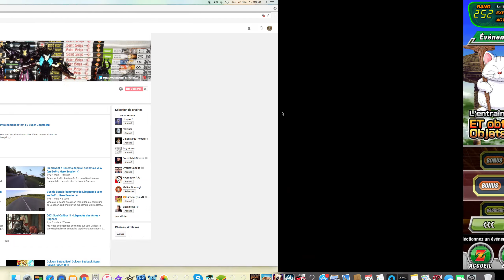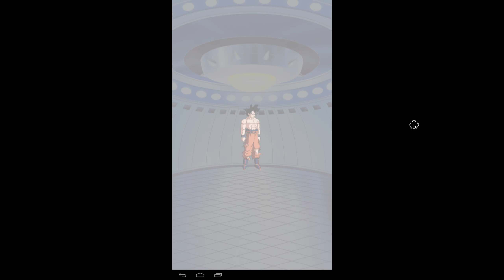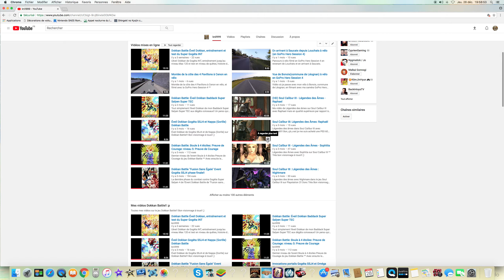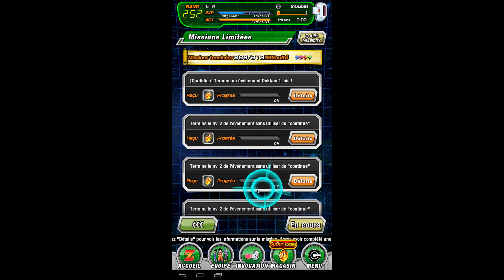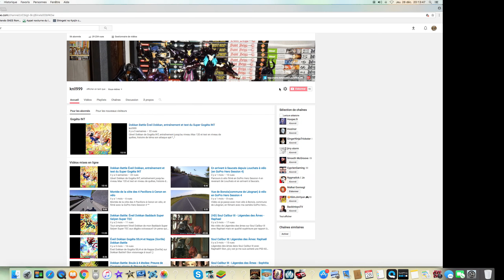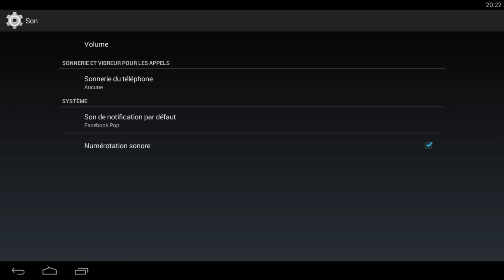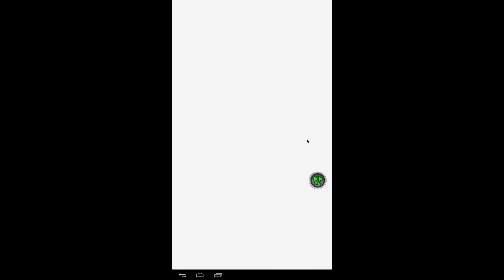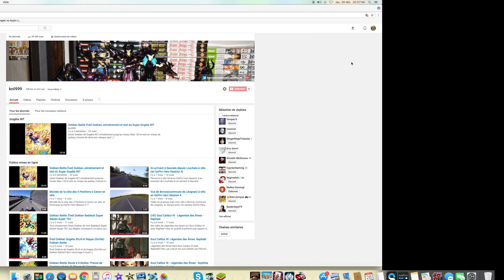Potentiel Goku UI + Event Dokkan Végéto Blue et Gogéta INT en Team Divine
Potentiel de mon Goku Ultra Instinct, les event Dokkan de Végéto Blue et de Gogéta INT avec beaucoup de blabla pendant ce temps-là: ma vision de Dokkan Battle et le fait d'être un joueur free to play dessus, etc... Le tout sur environ une heure de vidéo, 12 Giga et quelques à uploader, deux jours entiers à uploader haha :p Bref, bon visionnage à tous!! ;)